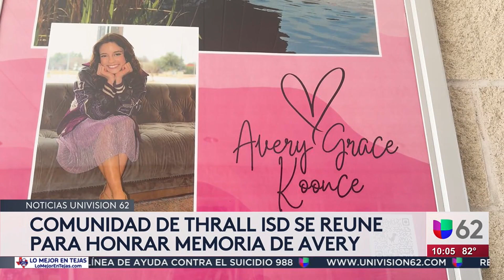Así fue la despedida de la cadete Avery Koonce en Texas, quien murió en una base militar de Colorado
Este jueves, se llevaron a cabo los actos fúnebres de la cadete texana Avery Koonce, de 19 años, quien fue hallada sin vida en su dormitorio en una base de la Fuerza Aérea, en Colorado. Decenas de personas, entre seres queridos y cadetes, se congregaron para darle el último adiós a la joven. Michael Machala, su novio, la recuerda como la mujer más increíble del mundo, diciendo que tenía intenciones de pedirle matrimonio este año.

Univision 62 Austin es el espacio digital de noticias para que los residentes de la comunidad hispana en la entidad encuentren información útil que les ayude a vivir en los Estados Unidos.
Noticias relacionadas con el tiempo, la temperatura, olas de calor, tomentas eléctricas, granizadas, así como temas de migración, deportaciones, política, resultados de la lotería, economía, negocios, finanzas personales, educación, salud, crimen, tráfico y la guía local son algunos de los tópicos que el grupo de periodistas reportean para la audiencia local.